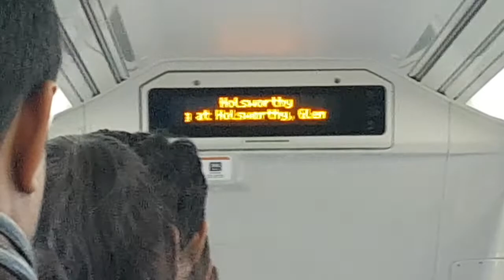Frozen Sydney Trains Waratah Train Internal Destination Indicator